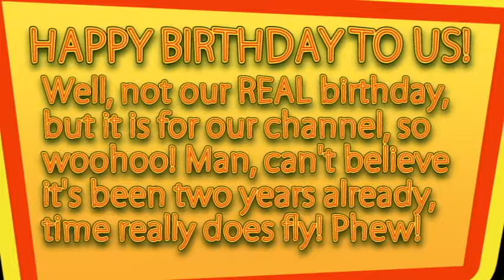WE'RE TWO YEARS OLD!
Our birthday was actually a couple of days ago, but hey! Happy belated birthday still, right?